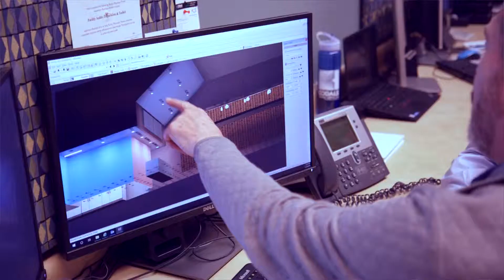Codale Electric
Codale Electric located in Salt Lake City, serving small and large customers needing installation, replacements or parts.